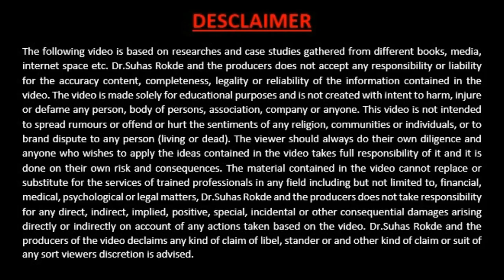साँसो को दे नयी सुगंध - Dr.Suhas Rokde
हरी ॐ,
आइये जानते है सोप खाने के
क्या है फायदे |
कैसे जाएगी साँसो की दुर्गंध |
अधिक जानकारी